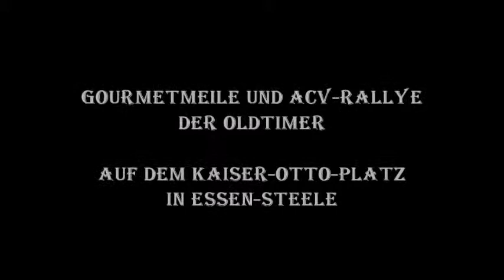1409 * Der Sportler * Gourmetmeile und ACV-Rallye Kaiser-Otto-Platz * Essen-Steele * 6. Video * 2012